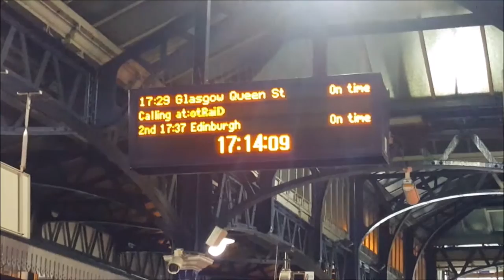Travel Vlog: Stirling, Scotland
For the first Saturday of the year we went to visit Stirling, of course I had only this clips because Bob filmed and this is what happend when we visit the Walter Wallace Monument. Enjoy!